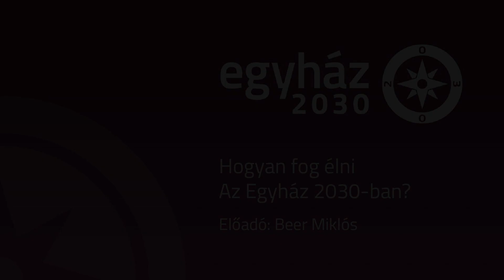Jövő-szövő II. | Beer Miklós gondolatai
Az Egyházi Fejlesztők és a Párbeszéd Háza közös kezdeményezése.
Gondolkodjunk közösen az egyház jövőjéről! Célunk a katolikus egyház jövőjéről szóló párbeszéd kultúrájának erősítése, a téma napirenden tartása; kapcsolatépítés a hasonló céllal működő műhelyek és személyek között; a horizont felvillantása, tágítása.